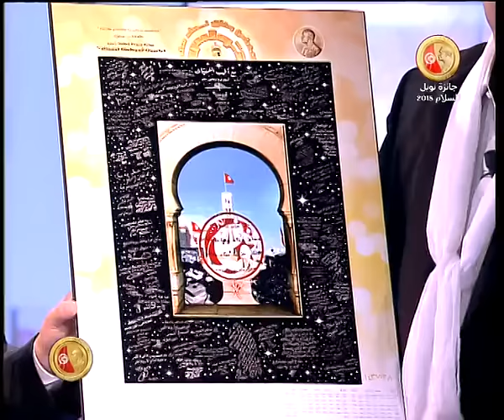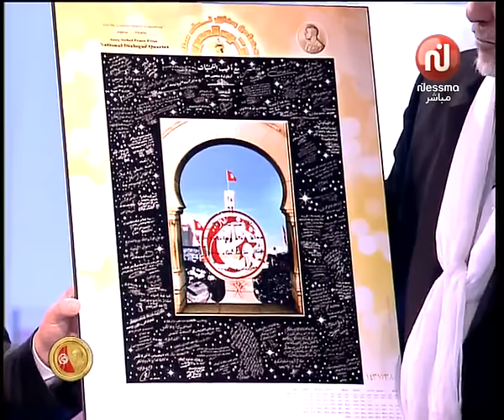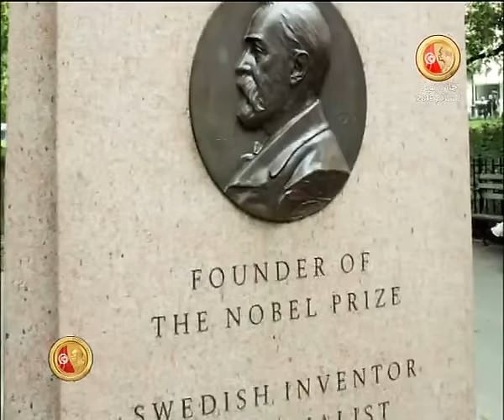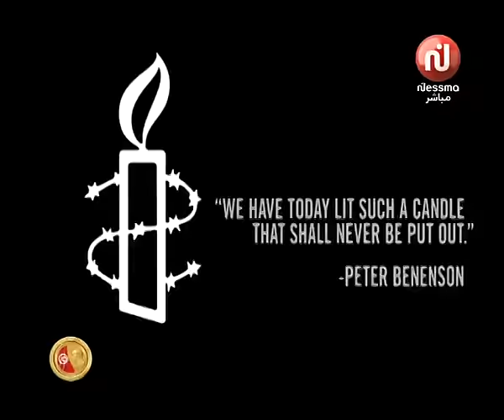Couverture Spéciale : Prix Nobel de la paix 2015 - partie 3